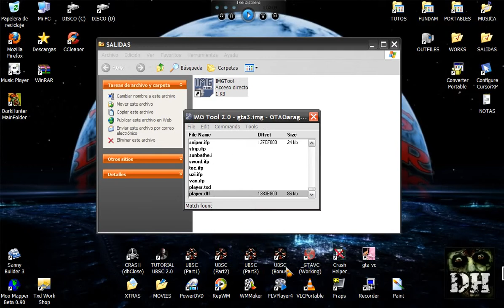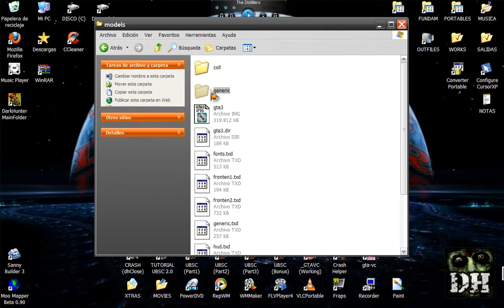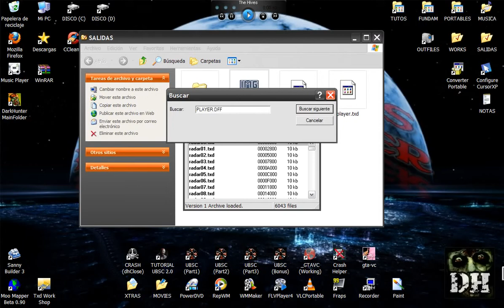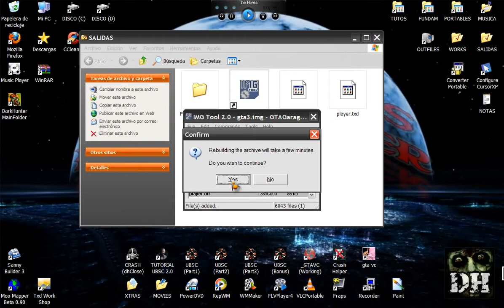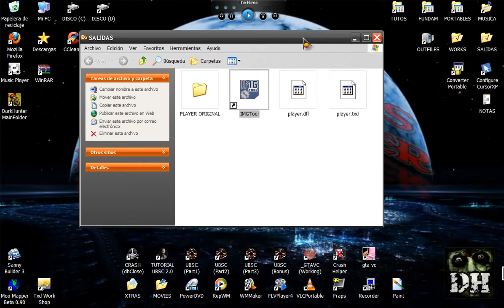Sustituir Player Tommy Kmisa Por Kmiseta Informal (Gta Vice City)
Kizás te da error xke no has destilda2 la pestaña lectura; no es tan dificil. Hay otra manera sencilla con IMGTool solo ke tarda un pokito en reconstruir la librería pero de sta forma tb actualiza el DIR y no da tantos problemas:)

Cada vez ke te eliminen aparecerás siempre con ése modelo xD!! ahora con tantos cleos y trainers ya no merece tanto la pena en kmbiarlos xke desde el main o con un cleo se puede hacer lo mismo y sin modificar el IMG:)

bueno spero te sirva a tí y al kelo vea ... o_O !!

Salu2aTodos !!

1Like Staría Muiiiiiiiii Bien xD !!

La Música Original del Vídeo ha sido Kmbiada xBlokeo ... KeCoÑaZo !!